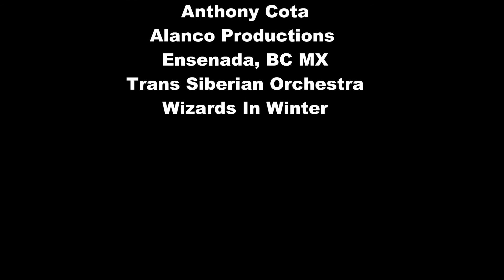Ensenada BC Main Beach!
This is a drive down Ensenada's wonderful main beach. It is a public beach for all to enjoy. I am sorry for the roughness of the road.